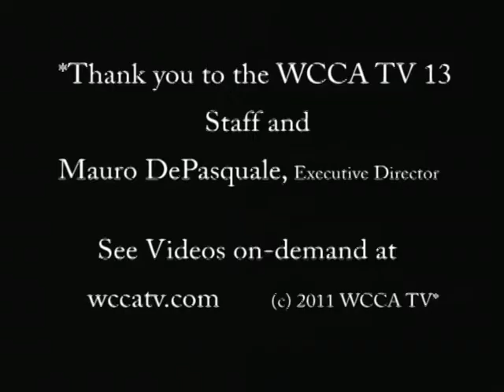David Baker Talks Taxes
David Baker talks about the American Tax Code and how it effects our wallets.  He offers his ideas and research on how systems around taxation are hurting the American people.